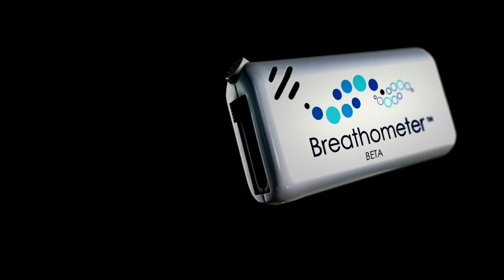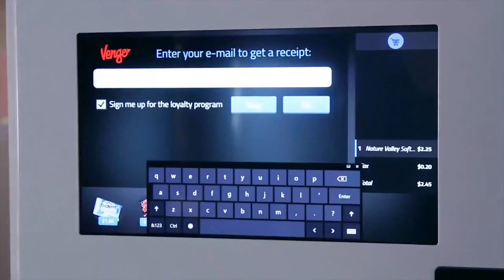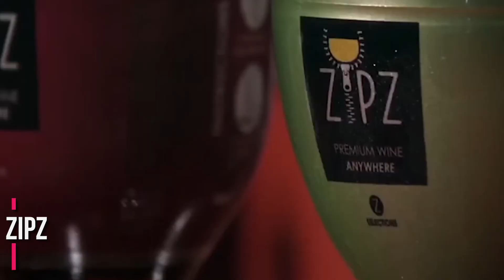The BIGGEST 'Shark Tank' Deals Ever!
Hi there, and welcome to SuccessWay! Shark Tank is an American reality TV series featuring a panel of investors called Sharks who become successful entrepreneurs. So in today's video, we will be taking a closer look at some of the biggest 'Shark Tank' deals ever!